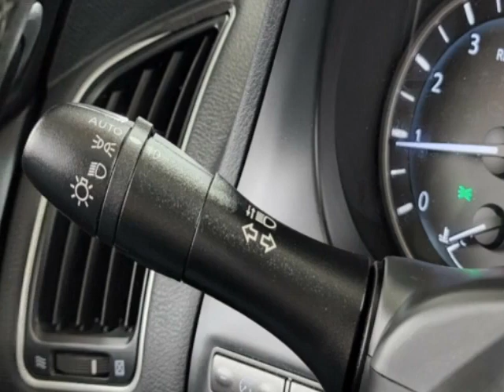2018 INFINITI Q50 2.0t PURE RWD Sedan - Jersey City, NJ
New Jersey State Auto Used Cars, Jersey City, NJ - INFINITI Q50 Leather Reverse Camera 1-Owner